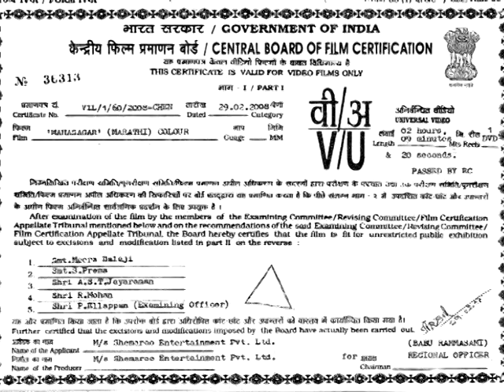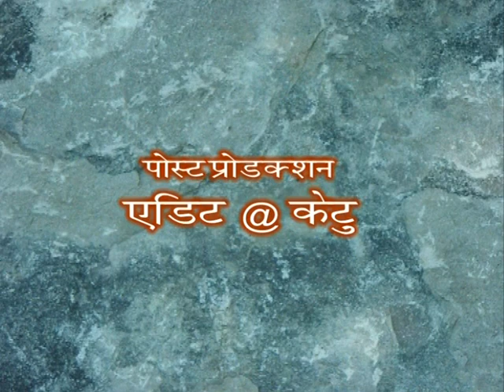Maha Sagar (2008) - Dr. Girish Oak - Nina Kulkarni - Superhit Marathi Stage Play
Watch Shemaroo MarathiBana On:
- UCN - 270
- HATHWAY - 518
- GTPL - 474
- DEN - 834

२) शेमारू मराठी चॅनेल वरील जॉईन बटण दाबा.
३) ₹ ११९ चे  देय द्या आणि प्रीमियम मराठी चित्रपटांचा आनंद घ्या.
Mahasagar is based on the ocean of feelings evolving in the human mind. While marriage is one holy and delicate institution, it can devastate any individual if infidelity creeps in. Once the trust is broken, it creates havoc. Two friends Digambar and Sumi are married with their respective spouses and stay with their family. Digambars wife Champu hates his brother who is mentally unstable resulting in conflicts between them. Sumi is married to Ghanshyam but has an affair with her boss Rehman. What will be the consequences when Ghanshyam comes to know of his wifes affair? "" .